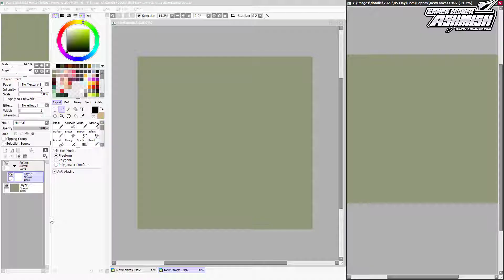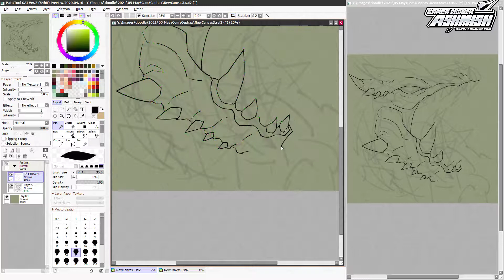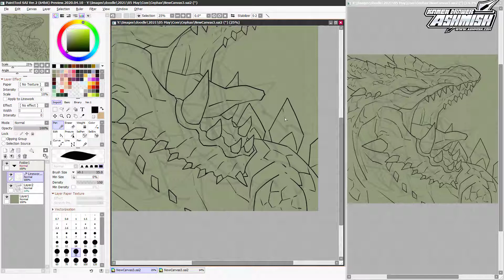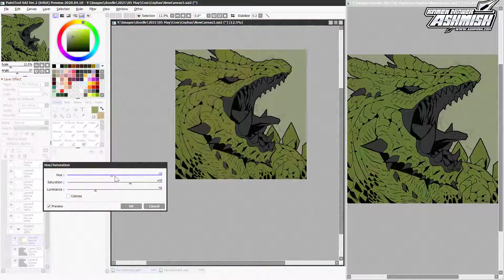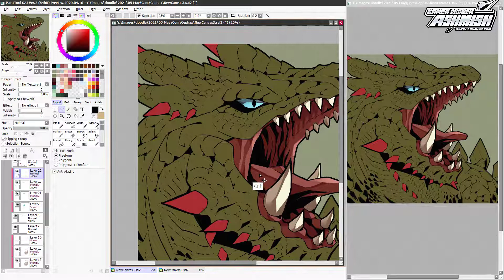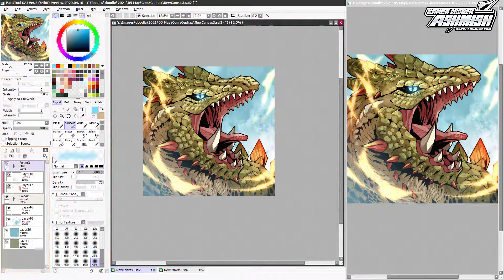Drawing Monster Hunter Frontier Abiorugu Illustration in Paint Tool Sai 2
Abiorugu!
Espinas appearance in Sunbreak makes me more interested in Frontier monsters. 🥸